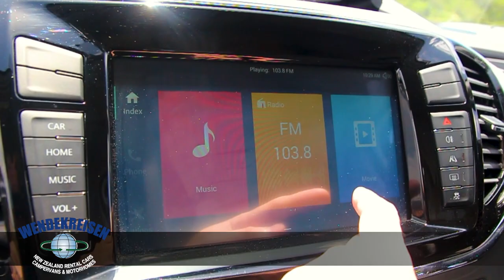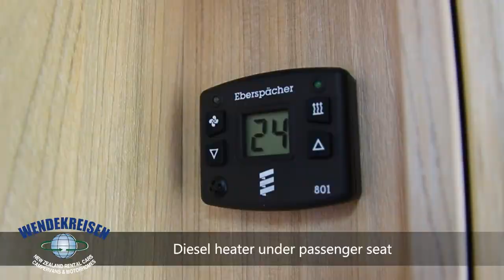The Wendekreisen Freedom Camping Campervan With Solar Power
Ideally suited for freedom camping in New Zealand. The Wendekreisen freedom campervan offers 270W of solar power, diesel heating and 4.3 kWh of battery storage.